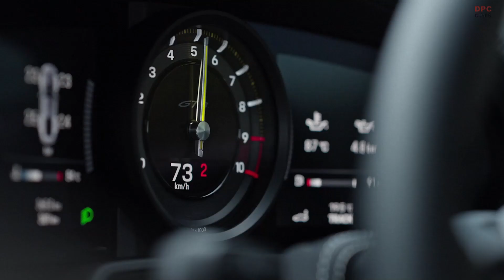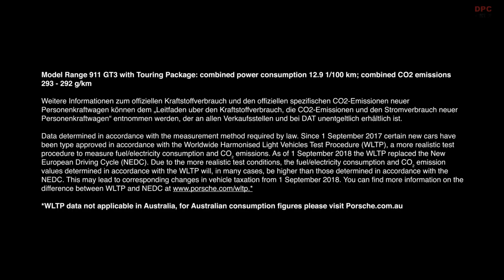2022 Porsche 911 992 GT3 70 Years Porsche Australia Edition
On 1 November 1951, Australian businessman Norman Hamilton introduced the first two Porsche 356 sportscars to arrive in Australia at a special event at the South Melbourne Town Hall. Seventy years later in nearby Port Melbourne, Porsche Cars Australia has held a gala event to mark 70 years for Porsche in Australia. A special highlight: the 911 GT3 70 Years Porsche Australia Edition.

Australia is one of the oldest Porsche markets in the world, and last night’s event was an inspiring nod to the origins of its journey in Australia. Joining the more-than 450 special guests was the new limited-edition 911 GT3 70 Years Porsche Australia Edition. This special commemorative model is based on the new 911 GT3 with Touring Package. It is the first time that Porsche has based a market-specific edition on a 911 GT product, and the first time a special edition has been created by Porsche for the Australian market.

The 911 GT3 70 Years Porsche Australia Edition was designed in collaboration with experts from the Style Porsche design team, the Porsche Exclusive Manufaktur customisation department and Porsche Cars Australia. The special edition boasts various unique exterior and interior design features to celebrate this year’s significant milestone.

Limited number of the edition will be produced, each painted in a new customised colour developed by Porsche Exclusive Manufaktur. The colour, Fish Silver Grey Metallic, is a modern interpretation of ‘Fish Silver Grey’, the colour of one of the first two Porsche 356 imported into Australia back in 1951. Also on display was the all-electric Taycan, joined by other notable Porsche models, including the new Macan, which is making its national introduction to the Australian media this week. Among the various classic Porsche cars on display were models that have had an impact in the Australian market in every decade since the 1950s, from the 356 to the 928 to the current-day 911.

The event’s Master of Ceremonies was popular Australian entertainment identity Tommy Little, who introduced video messages from two very special guests. Detlev von Platen, Member of the Porsche AG Executive Board responsible for Sales and Marketing, shared an inspiring message of thanks and celebration. Nine-time Formula One Grand Prix winner, World Endurance Champion and Porsche Brand Ambassador Mark Webber also shared his best wishes, reflecting on his relationship with Porsche and its place in the hearts of Australian enthusiasts.

Alongside Porsche Cars Australia’s Managing Director and CEO, Daniel Schmollinger, were former leaders of Porsche’s Australian operations, as well as many renowned figures in the local Porsche community. Other special guests included a variety of Australia’s current and former Porsche racing drivers, including champion Porsche racer Jim Richards. Joining the celebrations were Australian Porsche owners from all generations, including Kate Reid, co-founder of Melbourne’s famed Lune Croissanteries.

The event’s entertainment featured three major pieces, each celebrating three key eras from Porsche’s seven decades in Australia: The 1950s and 1960s, the 1970s to the 1990s, and the 21st century into the future. Porsche Cars Australia has also created a commemorative book to mark Porsche’s seven decades in Australia, charting the brand’s journey 'down under' since the 1950s with a special collection of images and stories.

It’s a fascinating story about a chance meeting between Norman Hamilton and Ferry Porsche in 1951. It happened when Porsche’s then test driver Richard von Frankenberg introduced them after first encountering Hamilton on Austria’s famous Grossglockner Pass, having overtaken the Australian in his 356 during a test run earlier that day. History was made at that first meeting. Hamilton became only the second Porsche agent outside Europe, following Max Hoffman in the USA, making Australia one of Porsche’s earliest markets.